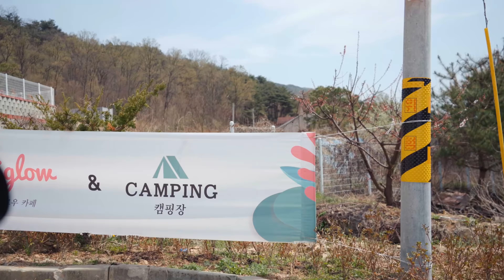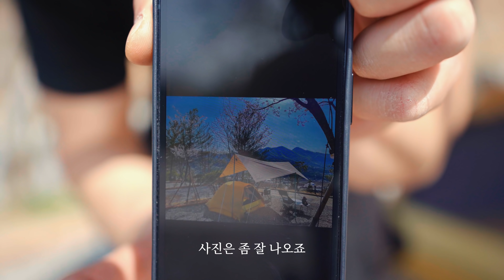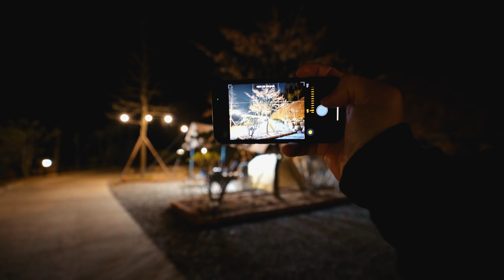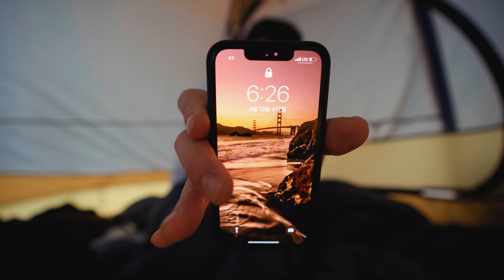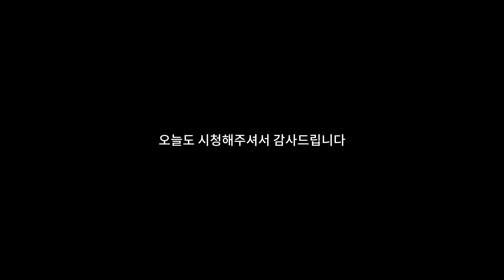캠핑장은 왜 11시 퇴실일까?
안녕하세요 캠핑하는남자입니다

오늘 다녀온 캠핑장은 배방관광농원 캠핑장입니다

제가 은근히 충청도 캠핑장을 안갔더라구요

찾아보다가 괜찮은 캠핑장을 발견해서 다녀왔습니다

사장님두 친절하시고

좋은 캠핑장 이였습니다 근처 사시는 분들은 꼭 한번씩 다녀와보세용

저는 다음 영상으로 오도록 하겠습니다